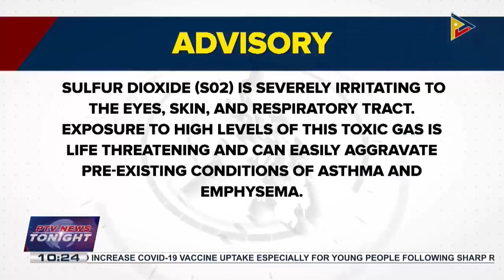Phivolcs reports Mt. Kanlaon spewed over 1K tons of sulfur dioxide